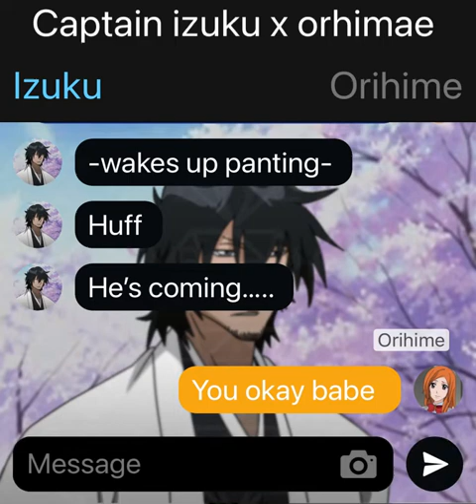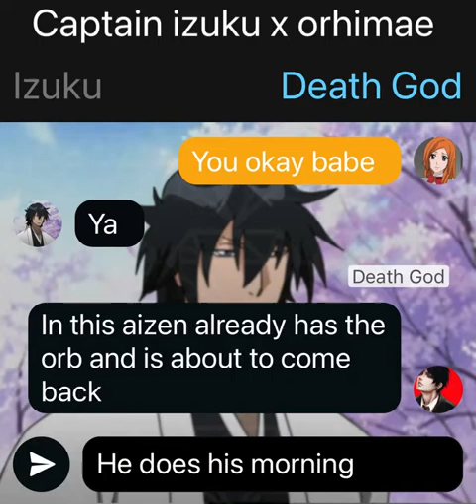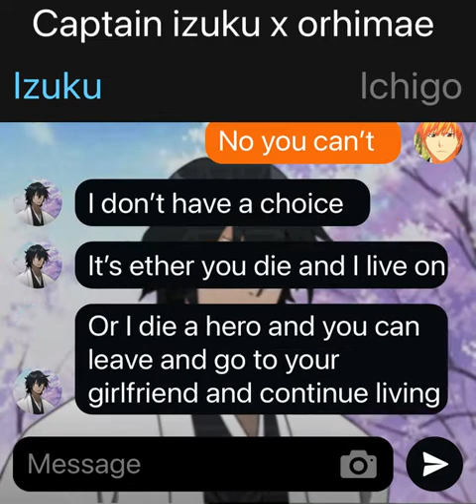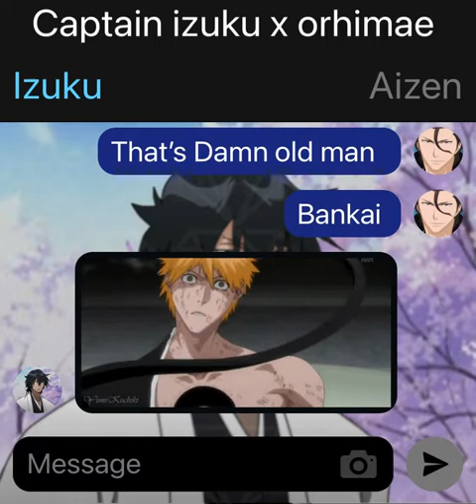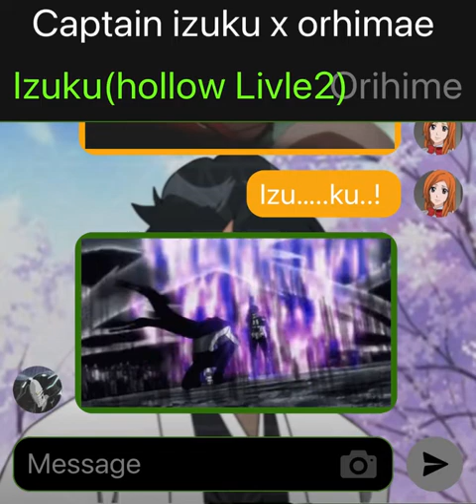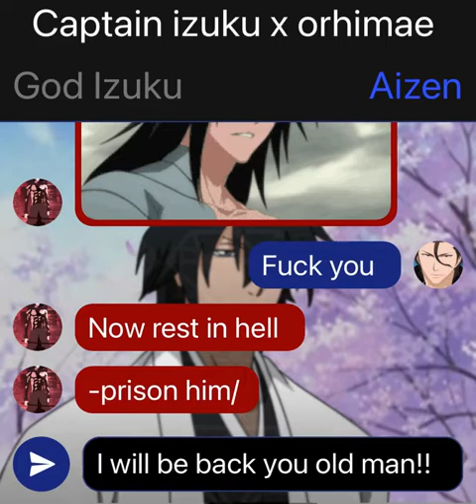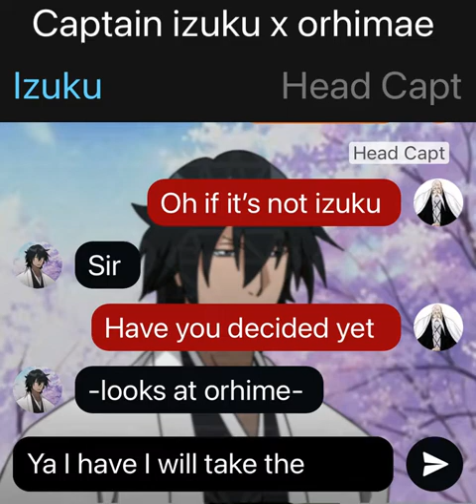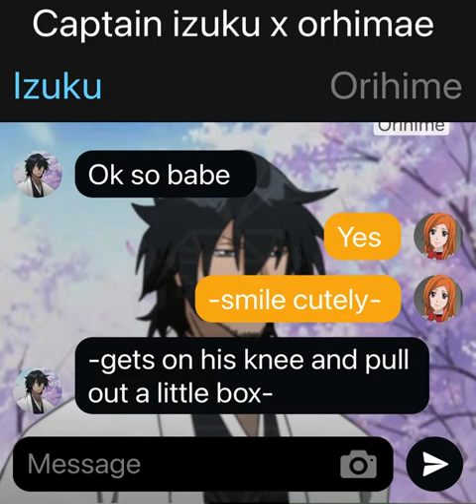Captain izuku x orhime//pt5//